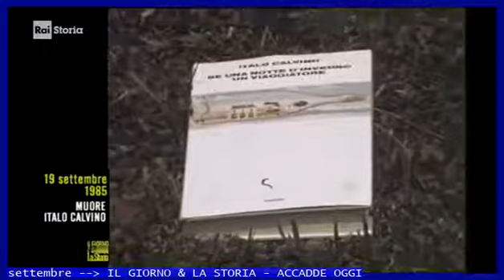§.163/** 19 SETTembre 1985, muore Italo Calvino - approFONDimenti RAI STORIA Accadde oggi